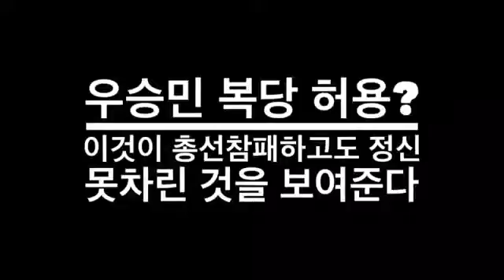[황장수의 뉴스브리핑] 총선참패까지 누가 몰고왔나? 집구석 싸움에 경제는 방향이 틀리고 (2016.04.15) 2부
[황장수의 뉴스브리핑] 유승민 복당 허용? 이것이 총선참패하고도 정신 못차린 것을 보여준다 (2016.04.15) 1부 미래경영연구소회원모집 안내 .

[황장수의 뉴스브리핑] 총선참패까지 누가 몰고왔나? 집구석 싸움에 경제는 방향이 틀리고 (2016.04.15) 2부 미래경영연구소회원모집 안내 .